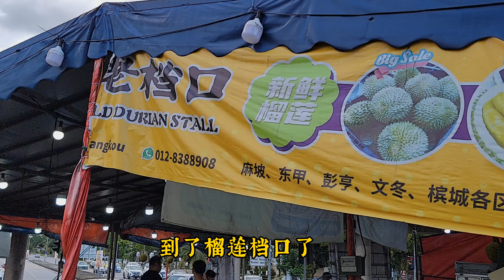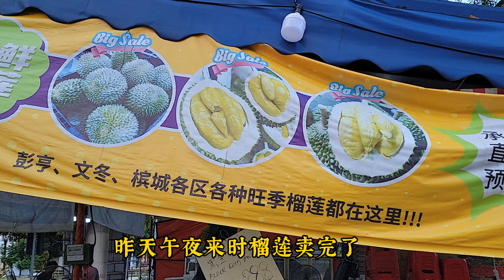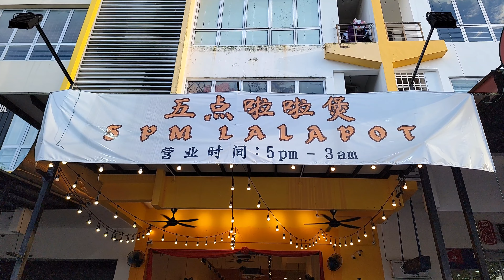2023-11-24 马来西亚半日游，喝冰咖啡～吃榴莲～啦啦煲，完美味蕾的组合